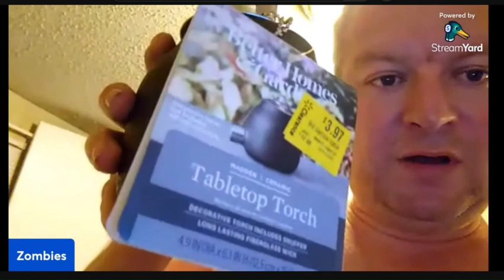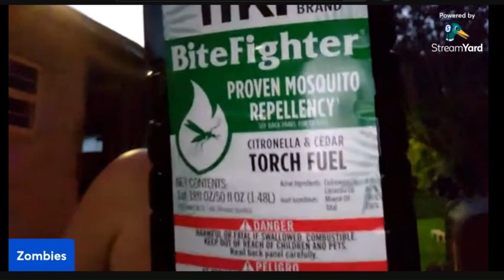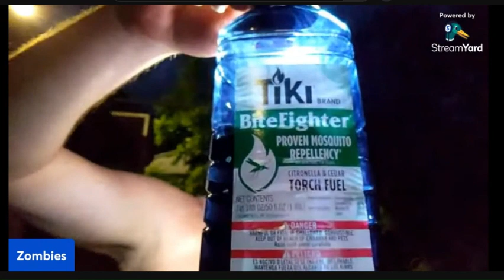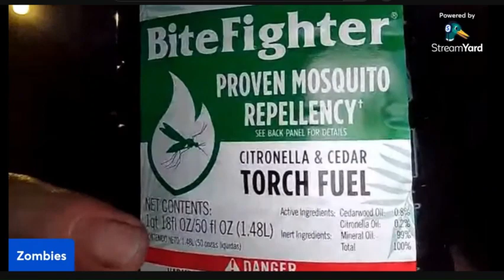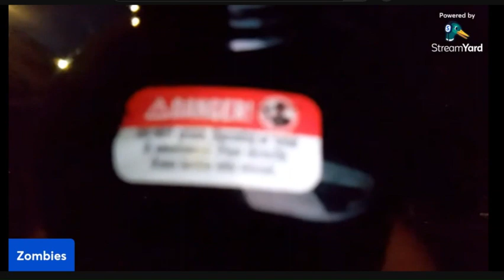zombies streaming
zombies day stream